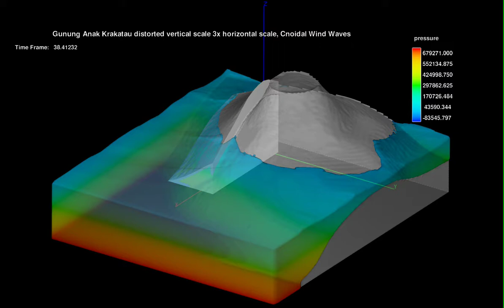Simulasi Gelombang Cnoidal disekitar Gunung Anak Krakatau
Simulasi Gelombang Cnoidal disekitar Gunung Anak Krakatau pada awal kelongsoran Lereng Barat